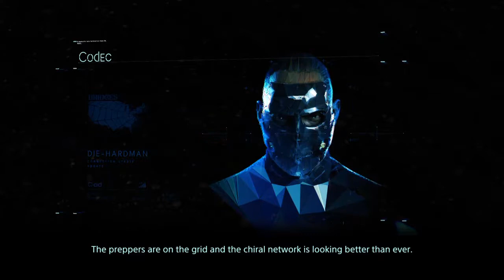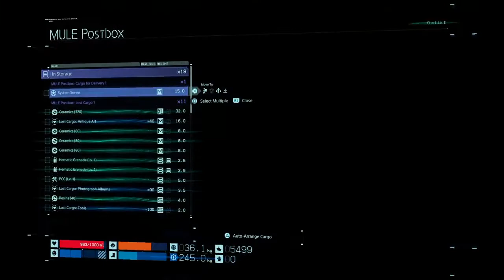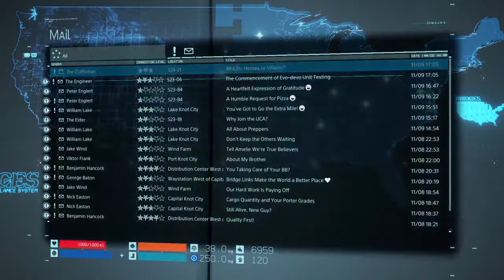Death Stranding Walkthrough Part 9 "Middle Knot City Ruins" (No Commentary)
Death Stranding Gameplay Walkthrough Episode (Part) 9 includes the retrieval of a toolbox from the Middle Knot City Ruins and traveling to Distribution Center South of Lake Knot City to meet with Fragile. This walkthrough for Death Stranding will include the Full Game, all Bosses, Cut Scenes, Main Missions, Gameplay and an Ending.

Death Stranding is an action game developed by Kojima Productions. It is the first game from director Hideo Kojima and Kojima Productions after their disbandment from Konami in 2015. It is set to be released for the PlayStation 4 by Sony Interactive Entertainment in November 2019, and for Microsoft Windows by 505 Games in mid 2020.

The game is set in an apocalyptic United States, where a cataclysmic event known as the "Death Stranding" caused "BTs"—invisible creatures originating from the "Beach", a land said to be the link to the afterlife—to begin roaming the Earth. The game Follows Sam Porter Bridges who is tasked with connecting various Cities together and ultimately rebuilding America. He will do this by making deliveries and connecting any settlements he finds to the "Chiral Network". While doing this though Sam will need to face Bandits, BTs, Timefall and the "Homo Demens", an isolationist group who prefers it if no one is connected.

Actors Norman Reedus, Mads Mikkelsen, Léa Seydoux, Margaret Qualley, Tommie Earl Jenkins, Troy Baker, and Lindsay Wagner provided the motion capture, 3D Model Scans & vocal performances, while film directors Guillermo del Toro and Nicolas Winding Refn make special appearances.